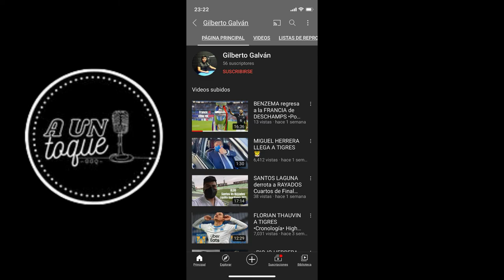MAN. CITY vs CHELSEA CHAMPIONS LEAGUE FINAL •PODCAST• ft Eduardo Biscayart ‘Don Bisca’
En este video te traemos el episodio 35 de ‘A Un Toque’, donde charlamos con el reconocido periodista y analista Eduardo Biscayart ‘Don Bisca’ de la cadena Fox Sports sobre la gran Final de la UEFA Champions League 2021 entre el Manchester City vs Chelsea.

Matices de previa, cuestiones tácticas del duelo entre Pep Guardiola y Thomas Tuchel, aderezado por aristas abordadas propias de ‘Don Bisca’.

-Facebook: Gilberto Galván Quirino (página)